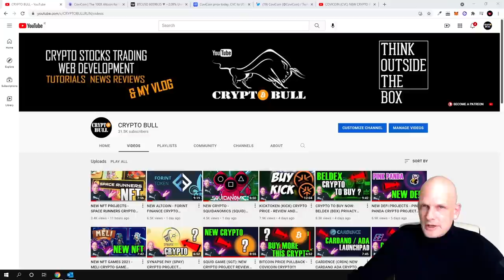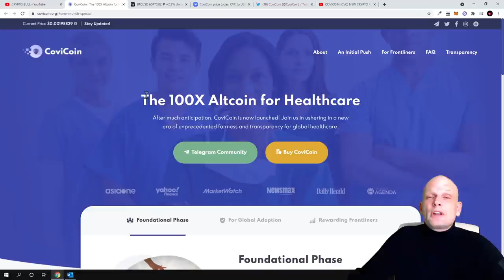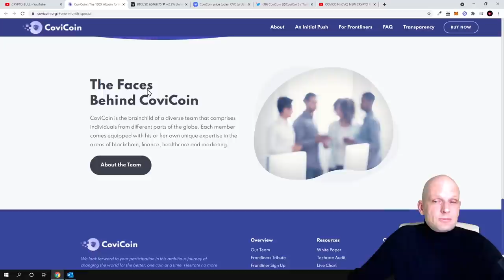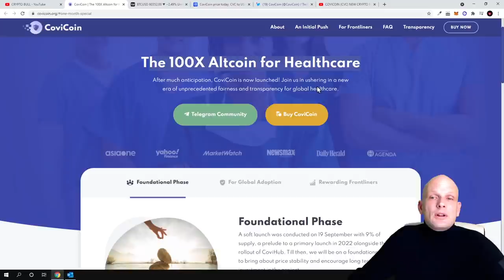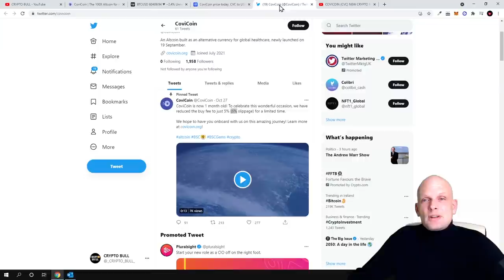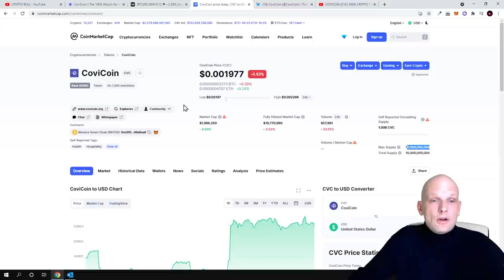NEW ALTCOINS 2021 - COVICOIN CRYPTO REVIEW UPDATE!?!